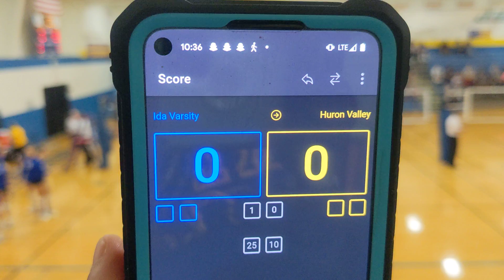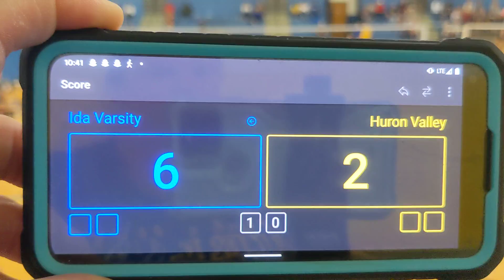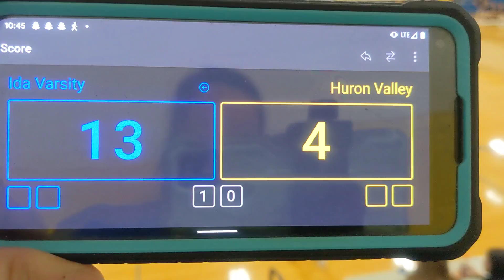Ida Invitational 10-2-21 Ida Varsity vs Huron Valley pool play 2nd set.